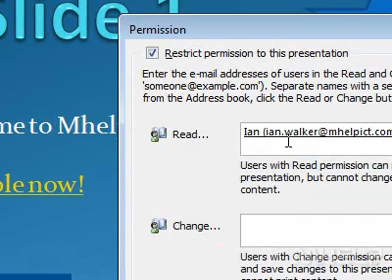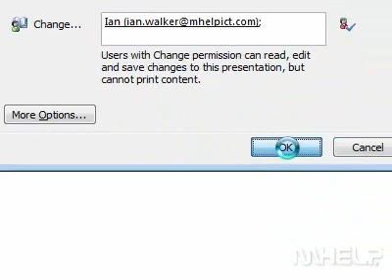How to restrict permission to a presentation in PowerPoint